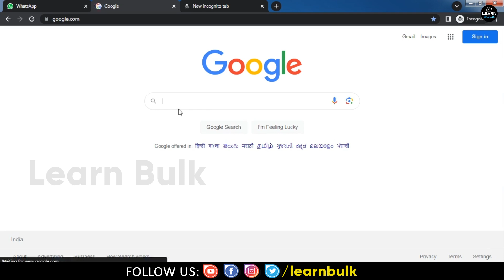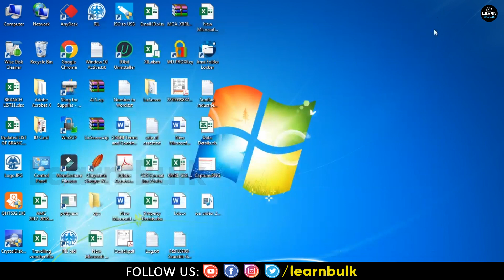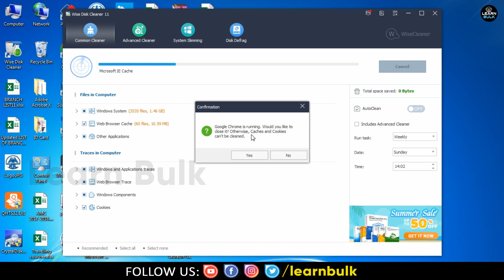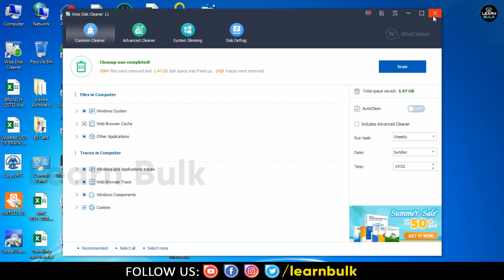C Drive Automatically full Windows 10/11 | C drive keeps filling up automatically windows 10/11